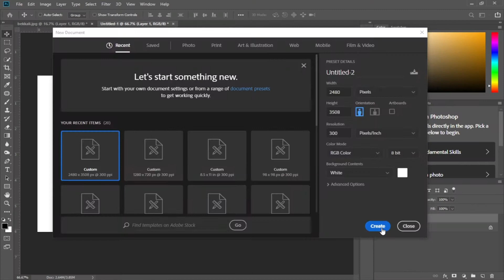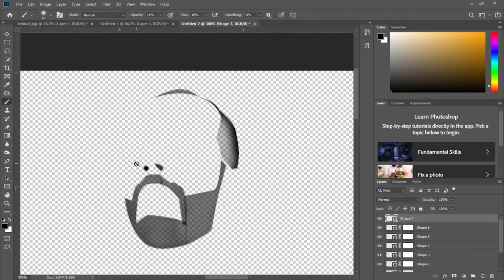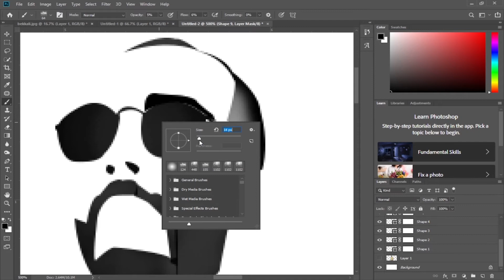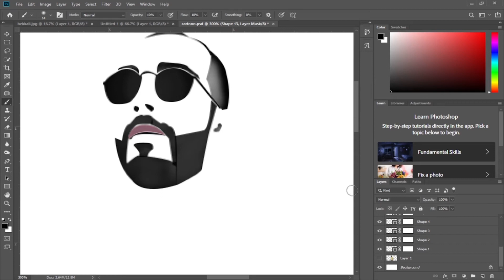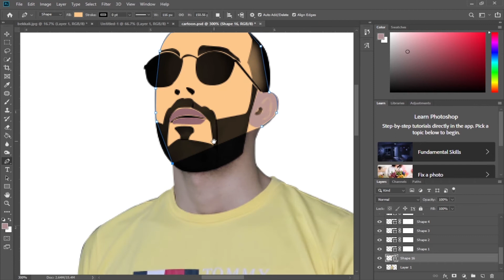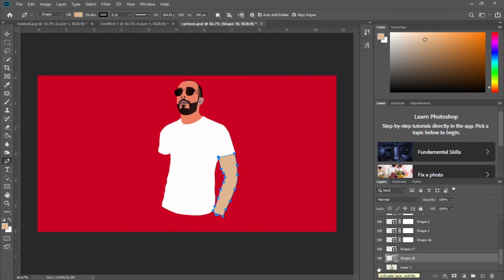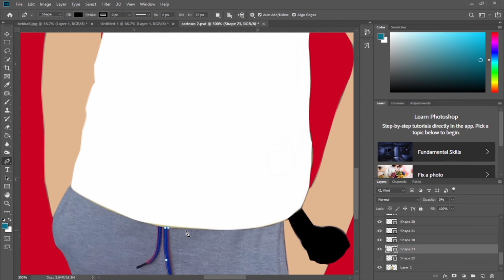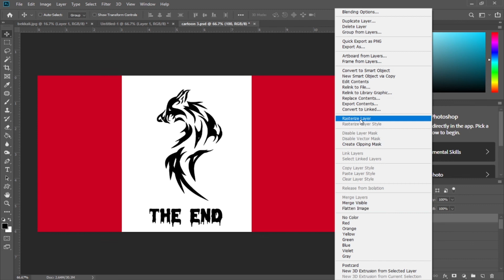How to turn photos into a cartoon effect - Photoshop Tutorials manipulation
In this Photoshop cartoon effect tutorial, you'll learn how to create a cartoon in Photoshop without using the pen tool. At the end of the tutorial, you will be able to learn how to draw cartoon yourself in Photoshop and also you can draw any image in the same way as before.